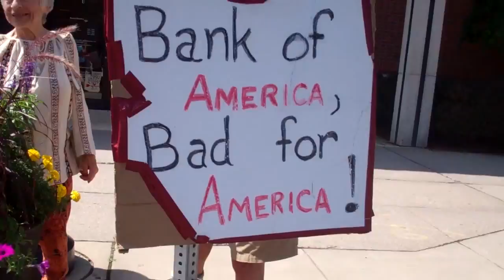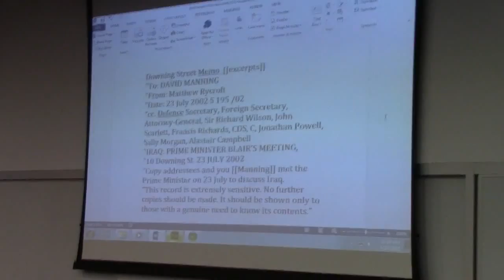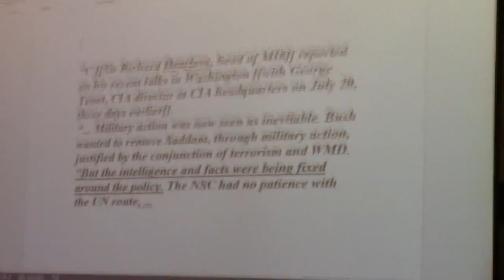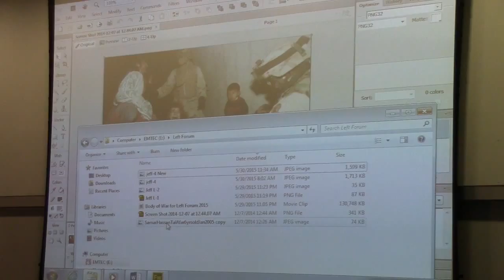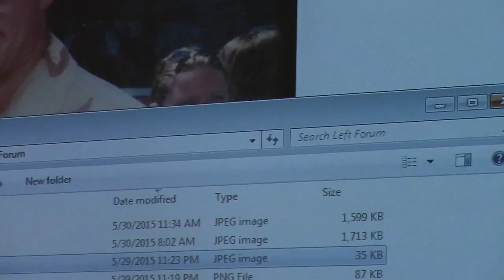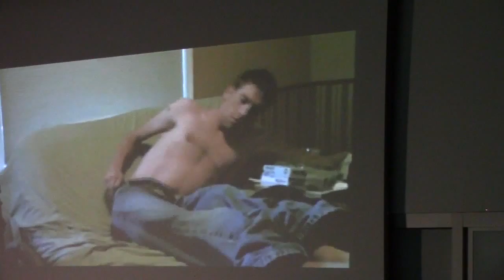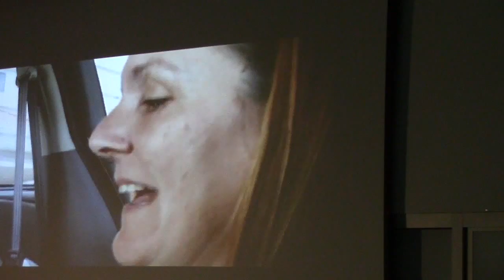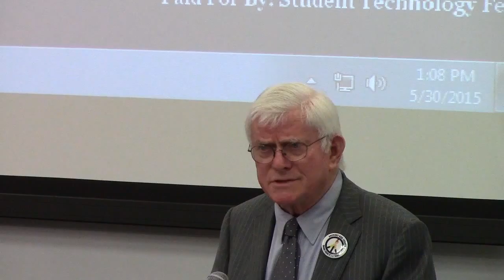Protest! Military Families Speak Out